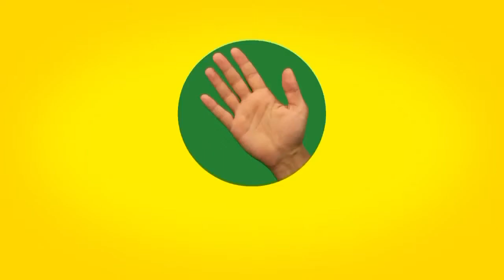İddaa rakipbul izmir kapanış ligi Arma İzmir Sk 9 Sportacus 4 HD